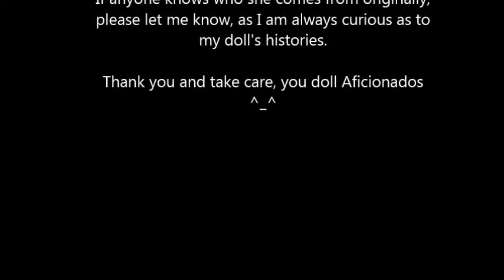My New 'Shosy G' Doll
This is the opening of my new 'Shosy G' doll! Of course she came a couple of days too late to meet Willow! And although she doesn't look like me, she imbibes my spirit - so enjoy & tell me what you think; should I call her 'Rosey G'? Take care ^_^